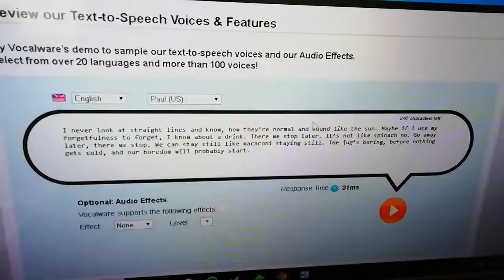It's Like Spaghetti But It's Opposite Day!